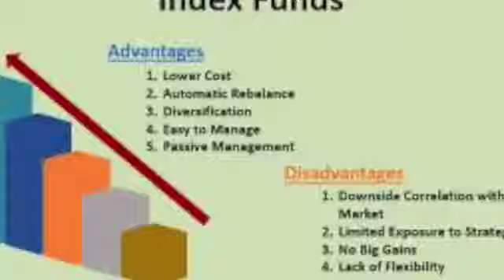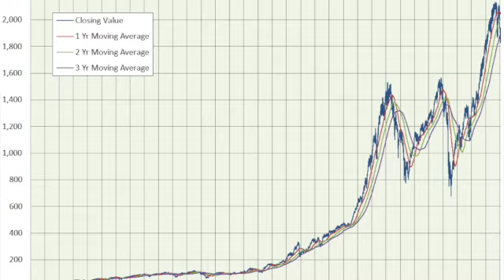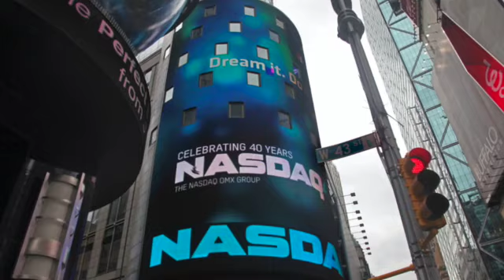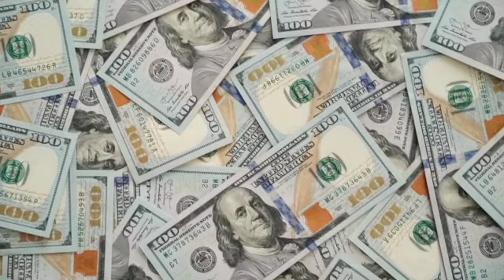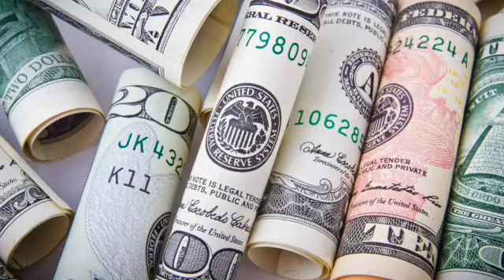THE BEST INVESTMENTS TO HAVE IN 2020/2021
Welcome to Kens MoneyMatters.
What are some of the best investments to have in 2020/2021? This is a question most people do ask me. I have compiled a list of some of the best investments to have in your portfolio in 2020/2021. This is just a recommendation so make sure you get a tailored advise if you decide to take any.

I QUIT MY 9-5 JOB EVEN WITH ALL MY DEGREES | My Story | Why Quitting will make you thrive

SHOPPING FOR MY BRAND NEW RANGE ROVER | Do's and Don'ts of Buying a Car | Tips on Car Buying

How to Invest in Treasury Bills and Treasury Bonds (KENYA) | Understanding Treasury Bills/Bonds

Simple, Low Cost Businesses to Start in Kenya 2020 | Ideas that Can Make you Rich in Kenya

About Me***
I am Kenneth Kaunda Joe, a Finance Coach. Academically, I have a background in Political Science and IR, International Economic Law, International Development, Finance and Banking MBA. Am an avid traveller with over 100 countries under my belt so far. I am a Life Coach and Co founder of Gene Coaching School.

My drive and passion to pass down my knowledge about money and make it as practical and easy as possible is informed by the need to uplift people and travel this journey of financial literacy, freedom and independence together. I am able to give a very holistic and unique approach to money issues due to the fact that I have walked the journey of financial illiteracy and I know how cripling it can be. I was born in a society with no financial literacy and brought up with very limited knowledge about money. Due to my desire for knowledge and empowerment, I have acquired knowledge on finance and it is my dream to pass it over.